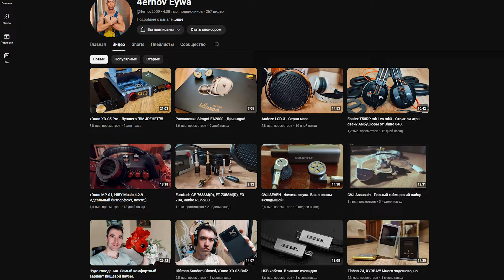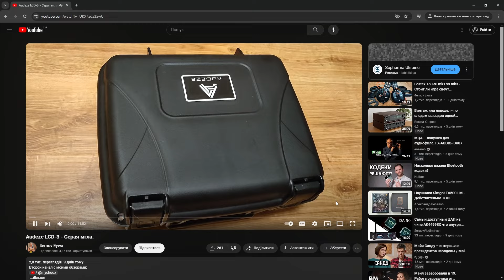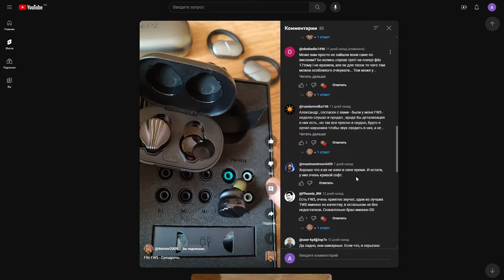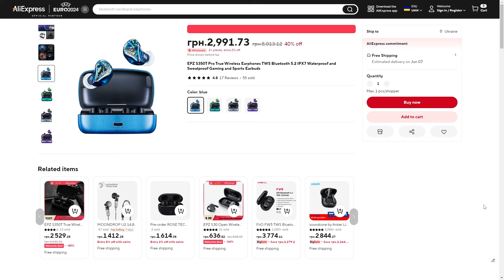EPZ S350T vs S350T Pro - Дороже - Лучше? Не факт!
Обзор и сравнение 2х интересных беспроводных моделей EPZ S350T vs S350T Pro EPZ S350T vs S350T Pro.

0:00 - Важная оговорка перед обзором
6:26 - EPZ S350T и Pro, характеристики и кодеки
8:10 - ЗВУК